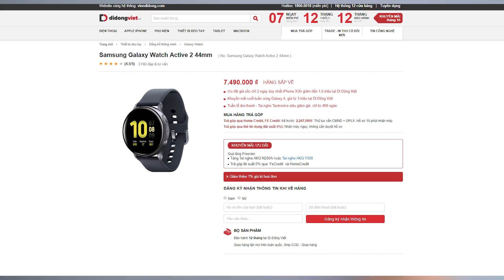Trên Tay Galaxy Watch Active 2 44mm Thép Giá 9.990.000đ - Liệu Có Đáng Để Mua?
Các Bạn quan tâm về Galaxy Active 2 có thể tham khảo mức giá rất tốt tại Di Động Việt